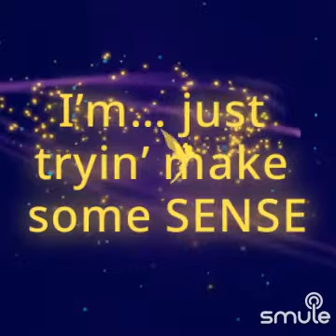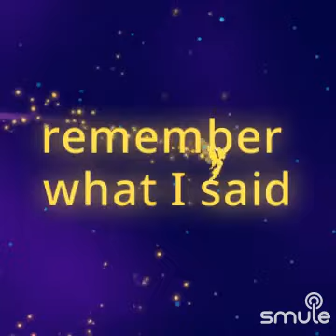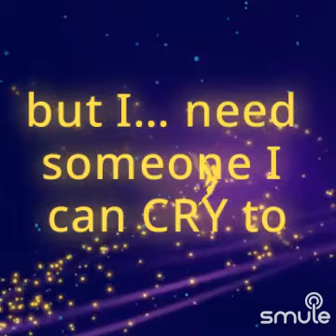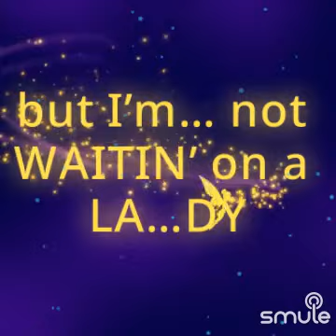Waiting On A Friend - The Rolling Stones My Cover